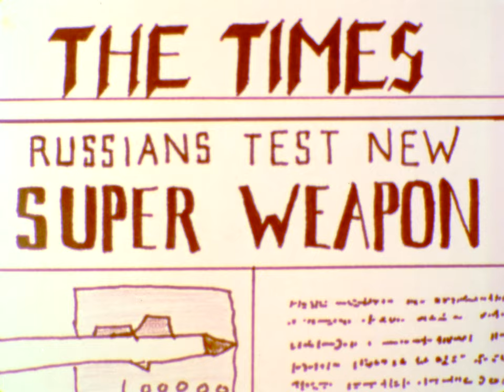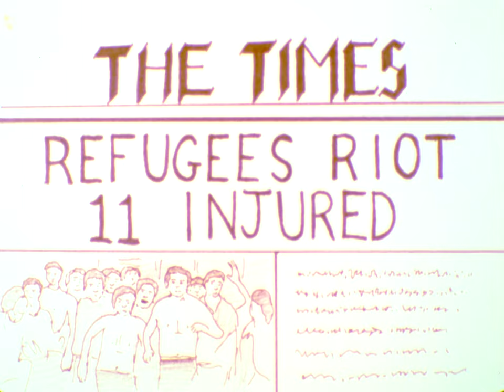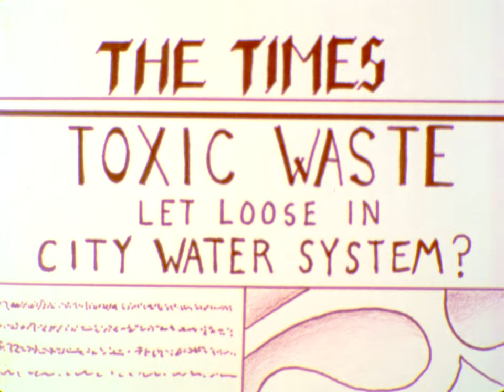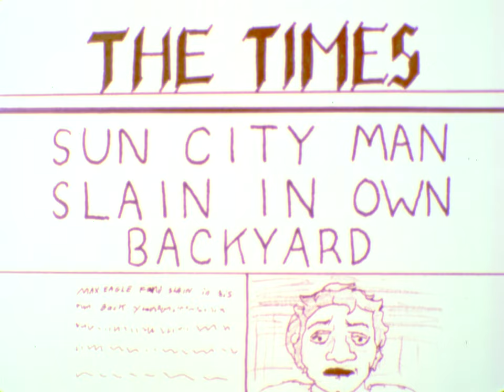The Morning News - Forgotten 1981 Animated Film by Kario Salem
This channel is not monetized. The Morning News - a forgotten animated film written & directed by Kario Salem, scanned from an original 16mm print. Moviestuff RetroScan Universal.